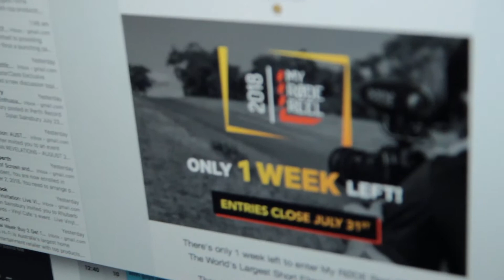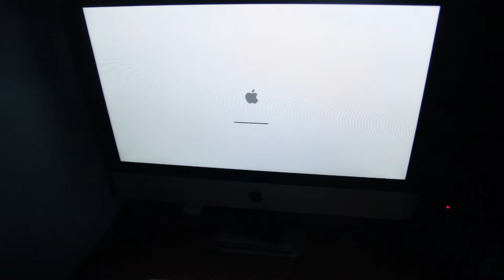SMALL TIME SERIAL KILLER BTS | My RØDE Reel 2018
Watch in amazement as I once again rush my entry into the annual My RØDE Reel Film Competition.